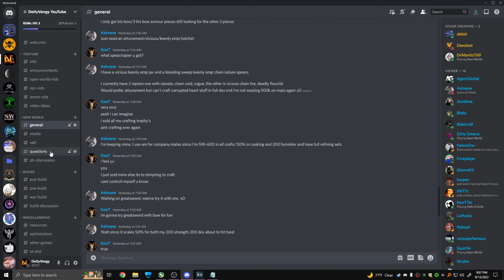Bow/Spear vs Fire/Ice Guide | Tips & Tricks + Build | - New World PvP (Brimstone Ready)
0:00 GUIDE
4:59 DISCORD
5:33 BUILD

Specs:
GTX 3070
i5 12600k OCed @ 5.5 ghz
32 GB RAM
2 TB SSD